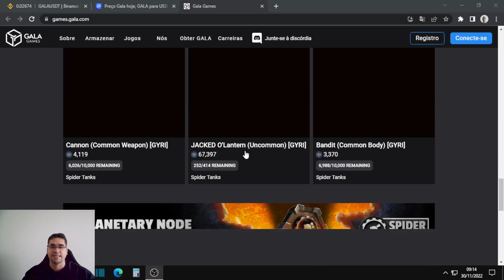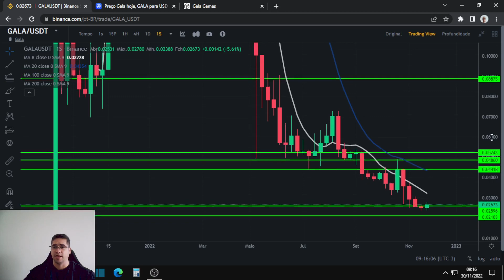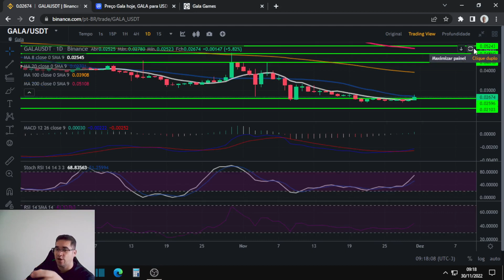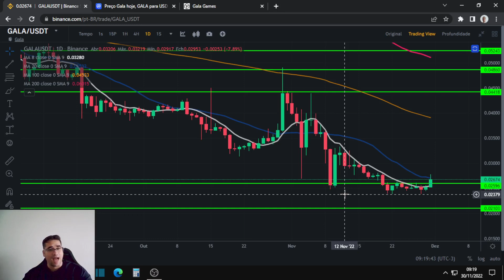Gala Games volta a subir a curto prazo e indicadores empurram o preço para essas altas!